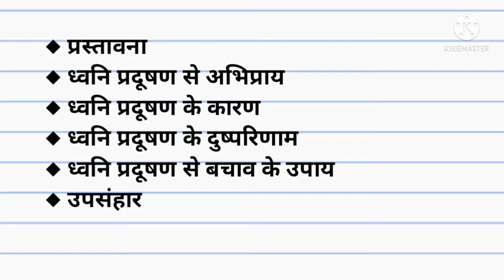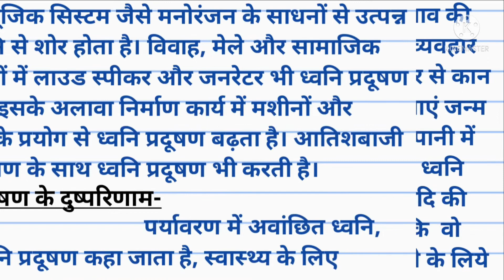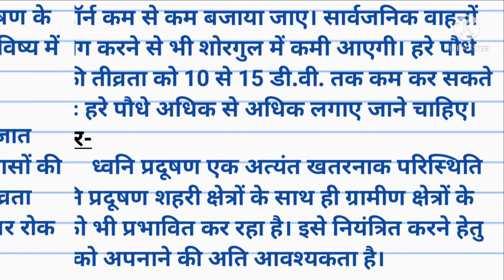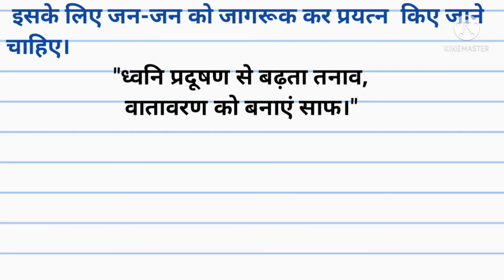ध्वनि प्रदूषण पर निबंध हिंदी में।Essay on noise pollution in hindi।dhwani pradushan Noise pollution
ध्वनि प्रदूषण पर निबंध हिंदी में।Essay on noise pollution in hindi।dhwani pradushan Noise pollution । Shandar study